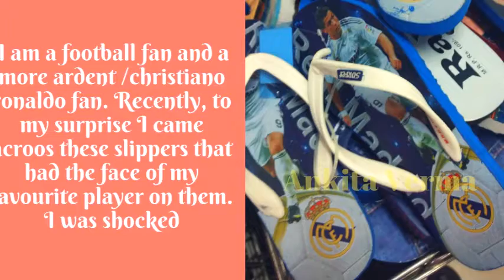Heartbreaking news for ronaldo's fan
Recently, to my surprise I came acroos these slippers that had the face of my favourite player on them. I was shocked.